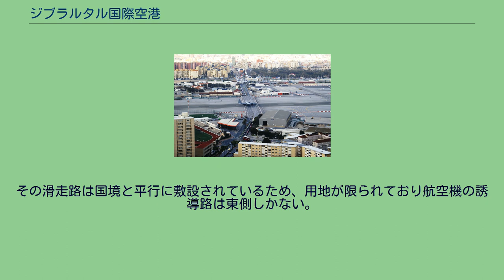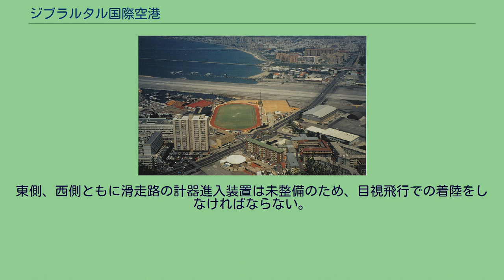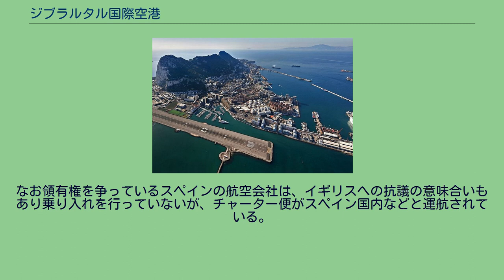ジブラルタル国際空港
ジブラルタル国際空港（ジブラルタルこくさいくうこう、Gibraltar International Airport）、もしくはノース・フロント空港（North Front Airport）は、イギリスの海外領土のジブラルタルにある空港である。
ジブラルタル国際空港はクラスAの空港にもかかわらず、パイロットが選ぶ危険な空港でヨーロッパの1位に選ばれている。
またヒストリーチャンネルにおいて、「世界で最も危険な空港」第5位に選ばれている。
これはジブラルタルの岩山「ザ・ロック」がそばにあり、東側からの進入はザ・ロックの崖の横にある滑走路への進入が必要であるからである。
その滑走路は国境と平行に敷設されているため、用地が限られており航空機の誘導路は東側しかない。
航空機は、空港の滑走路西側縁にあるターニングパッド（舗装地）で旋回して滑走路を戻ってこなくてはならず、その間、他の航空機の離着陸は待機させられる。
東側、西側ともに滑走路の計器進入装置は未整備のため、目視飛行での着陸をしなければならない。
また、半島の南北が滑走路によって完全に分断されているため、ジブラルタルとスペインを結ぶ道路「ウィンストン・チャーチル・アベニュー」は滑走路を平面交差で横断している。
道路は車両だけでなく歩行者も通行可能であり、滑走路を歩く体験をすることができる。
空港の滑走路を一般の車両や歩行者が横断するという光景はジブラルタル国際空港の大きな特徴である。
航空機の離着陸時は道路側に設置された遮断機が降り、航空機が横断し終わるまで車両や歩行者の通行が一時停止される。
イギリスの海外領土のためイギリス本土との航空路線が多く就航している。
なお領有権を争っているスペインの航空会社は、イギリスへの抗議の意味合いもあり乗り入れを行っていないが、チャーター便がスペイン国内などと運航されている。
空港の全景